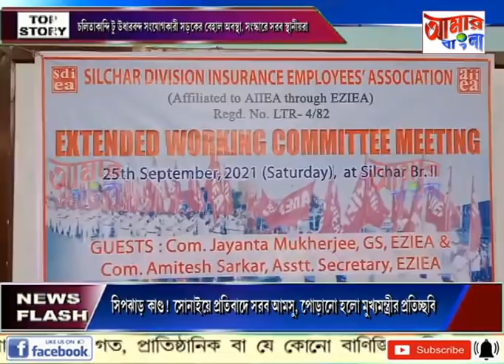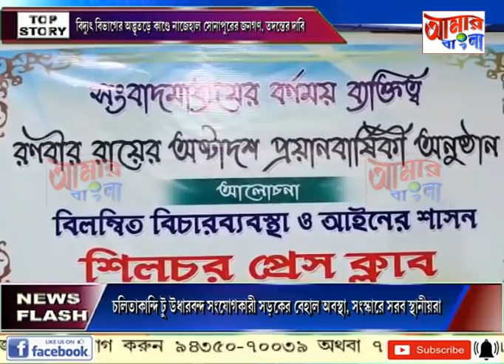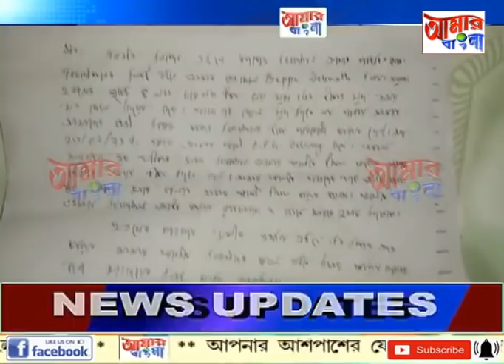AAMAR BANGLA # NEWS # 25-09-2021_